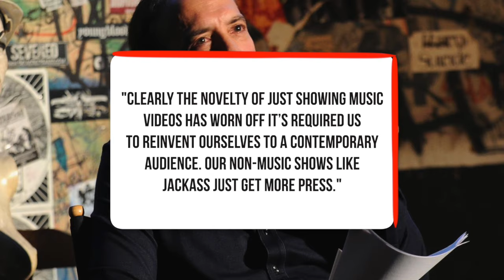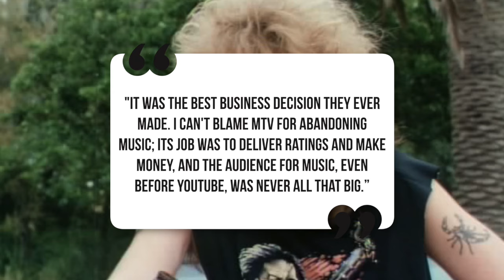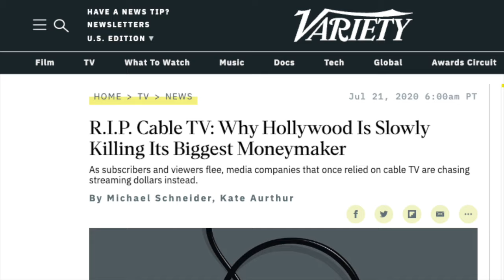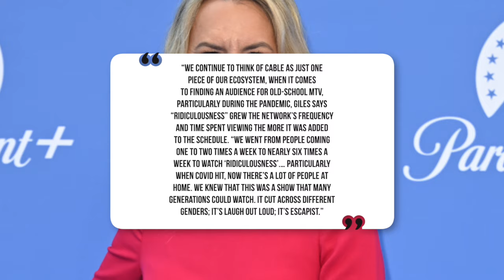How MTV Completely Lost Its Relevance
A video on MTV.